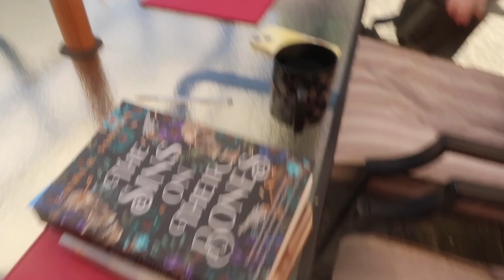IN THE GARDEN WITH CASPER! | SUNDAY'S WITH SIRIUS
Free Music for Videos 👉 Music by Fiji Blue - The Way That I Am